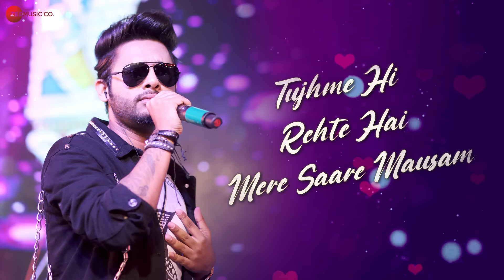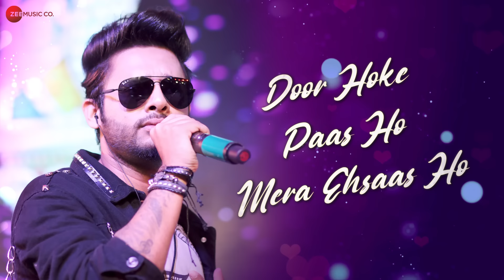Mera Naseeb Ho Tum - Lyrical | Judaa Hoke Bhi | Stebin Ben, Amjad Nadeem & Chote Baba, Shakeel Azmi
Song: Mera Naseeb Ho Tum
Singer: Stebin Ben
Lyrics: Shakeel Azmi
Music Produced by: Aamir Khan
Live Guitars: Indrajit Chetia
Vocals/Song Recorded at Amjad Nadeem Aamir Studio by: Aamir Khan
Mixed & Mastered by: Prithvi Sharma
Original Composer: Chote Baba

Cast: Akshay Oberoi, Aindrita Ray, Meherzan Mazda, Jia Mustafa, Rushad Rana & Punit Tejwani
Written by: Mahesh Bhatt
Direction: Vikram Bhatt
Presented by: Mahesh Bhatt & K Sera Sera Vikram Bhatt Productions
Produced by: A Loneranger & Houseful Motion Pictures Production

Lyrics:
Ek Dooje Ke Liye Bane Hum
Roohani Hai Pyaar
Haan Ek Dooje Ke Liye Bane Hum
Roohani Hai Pyaar
Dil Ke Qareeb Ho Tum
Mera Naseeb Ho Tum
Haan Mera Naseeb Ho Tum
In Haathon Ki Har Rekha Mein
Tum Rehte Ho Yaar

Tu Hi Khushi Meri Tu Hi Mera Gum
Tujhme Hi Rehte Hai Mere Saare Mausam
Door Hoke Paas Ho Mera Ehsaas Ho
Tumsa Nahi Hai Koi, Itne Zyada Khaas Ho
Tumse Juda Hua Hai, Meri Dhadkan Ka Har Taar

Chahate Hai Kitna Tumko Keh Nahi Sakte
Hoke Juda Tumse Reh Nahi Sakte
Tum Andhero Mein
Tum Ho Ujaalon Mein
Tumko Basaya Maine
Khwaabon Khayalon Mein
Ab Toh Mera Tum Bin Ek Pal
Jeena Hai Dushwaar

Haan Dil Ke Qareeb Ho Tum